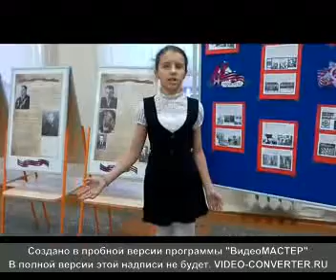Михаил Владимов «Ещё тогда нас не было на свете»